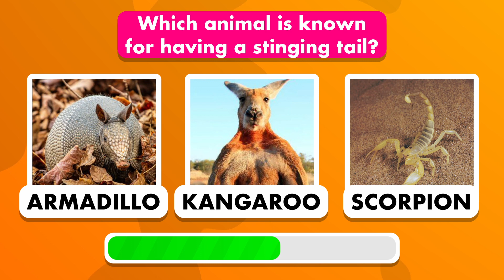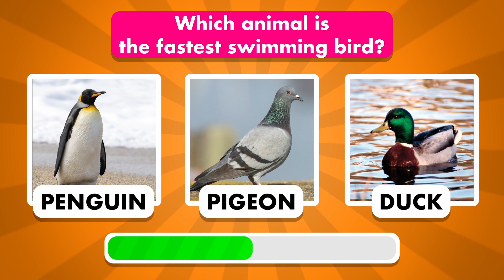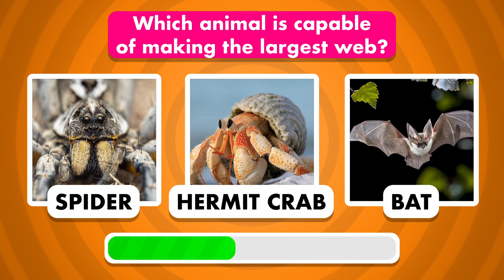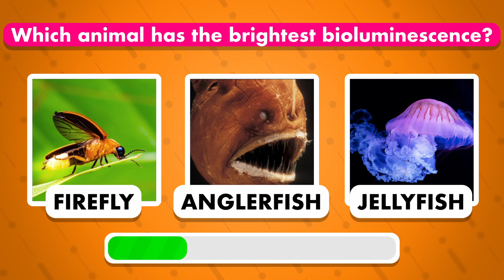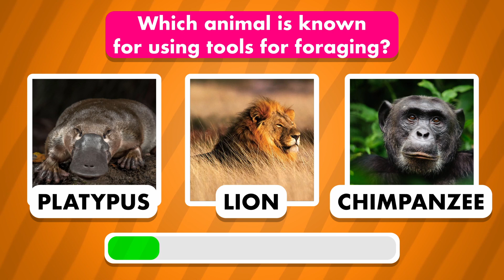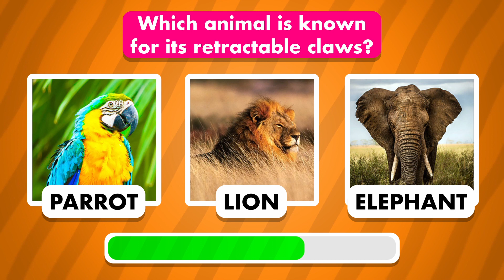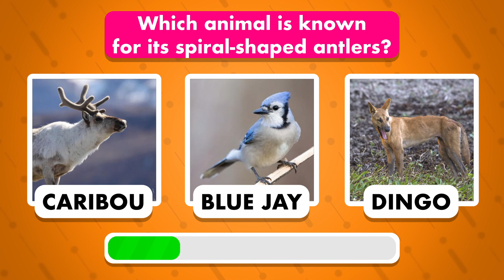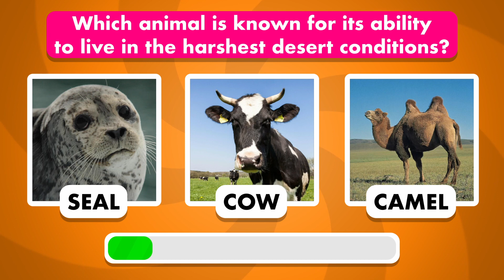Animal Trivia Challenge: Can You Guess Them All? 🐾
Step into the wild with our "Animal Trivia Challenge: Can You Guess Them All?" 🌍 Ready to test your animal knowledge? This quiz isn't just about lions 🦁 and tigers 🐅! We're bringing in a mix of the fascinating and the mysterious - from the desert-dwelling camel 🐫 to the nocturnal world of bats 🦇. Can you leap to the correct answer with kangaroos 🦘 or outfox the red fox questions 🦊? And let's not forget the stealthy leopard 🐆 or the enigmatic scorpion 🦂.

Join us for a fun-filled journey into the animal kingdom, where your skills will be put to the test. Share your scores, challenge your friends, and let's find out who the real animal aficionados are! 🏆